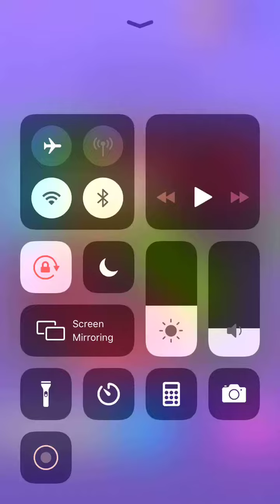Let Me Out Level 105